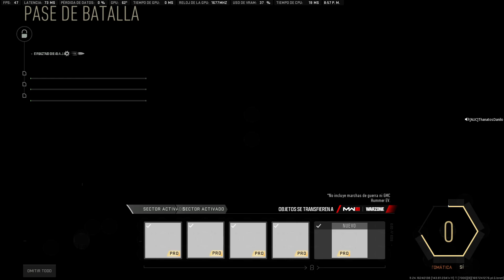Encuentro la escopeta de Doom Slayer y le desinstalo el juego a un enemigo | Call of Duty Warzone 2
Encuentro la escopeta de Doom Slayer y le desinstalo el juego a un enemigo | Call of Duty Warzone 2.0 | Bloqueo - Cuartetos | Vondel | RTX 3060 Gaming OC 12G

- 0:00 Inicio
- 12:56 Desinstalada del juego
- 14:05 Puntuación Final

Aplicación de grabación
OBS Studio
-CPU: AMD Ryzen 7 3700X
-MB: Aorus B550 PRO AC
-RAM: Corsair Vengeance Lpx Ddr4 16GB 3600 MHz
-GPU: GIGABYTE GeForce RTX 3060 Gaming OC 12G
-SSD: GIGABYTE SSD 120GB
-HDD: Seagate ST2000DM008 Barracuda 2TB 7200RPM
-M.2: WD Blue SN550 M.2 NVMe SSD
-Mouse: Logitech G203 Prodigy
-Keyboard: VSG ALNITAK BLACK EDITION Kailh Rojo - Lineal 45g
-Headset: HYPERX CloudX Stinger Core
-Monitor: LG UltraGear 24GL600F 24" 144Hz 1ms GtG
-Alfombrilla: VSG Armagedon XL
-Chasis: Carbide Spec-04 Black/Red
-Fan: MASTERFAN MF120 HALO
-Control: Xbox Black Wireless Controller Edition CyberPunk 2033
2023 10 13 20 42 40